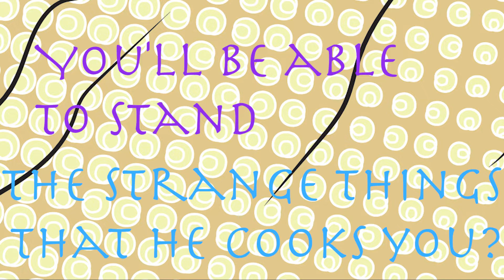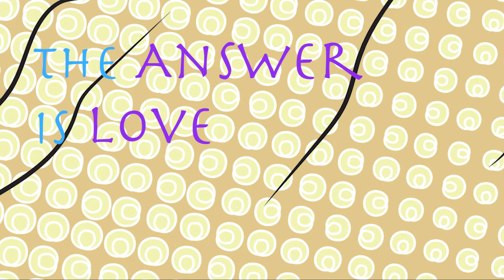The Riddle Lyric Video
Lazy Dynamite's The Riddle

Follow Lazy Dynamite on Social Media!

Absurd Records

Artwork by Rafael Degado

How can you tell that
You’ll be able to stand
The strange things that he cooks you?

The answer is love
Oh, the answer is love!

What do you feel when
You miss the smell
Of their feet when they’re gone?

Sometimes the answer is more important than the question
Sometimes the question helps you understand the answer

You’re taking a dump
While he’s brushing his teeth?

Oh, the answer is --